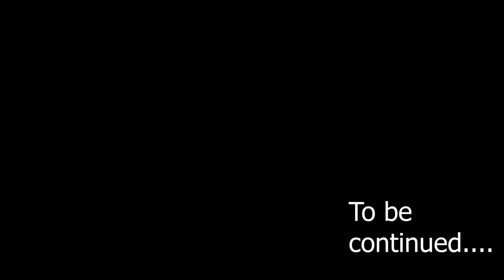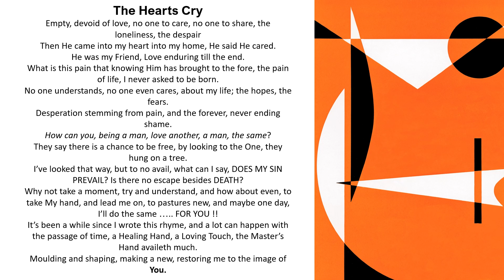Real Talk Series 1 Ep 2 Part 1 : Gay Marriage - Should this be allowed in the church?